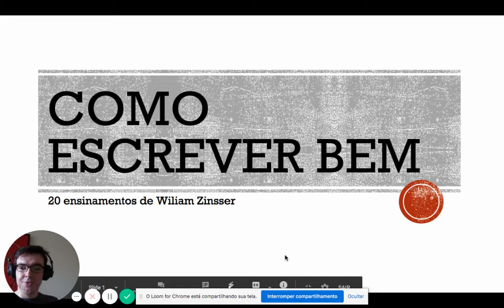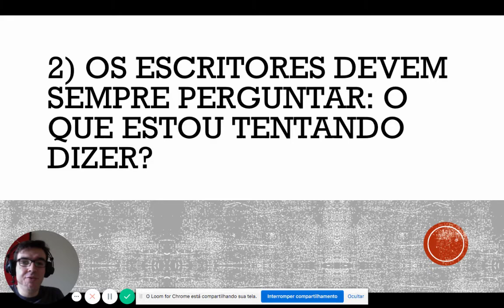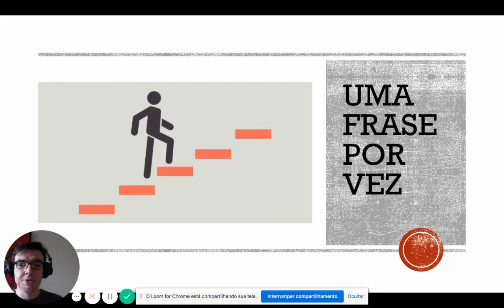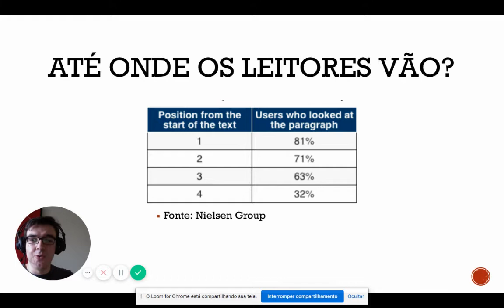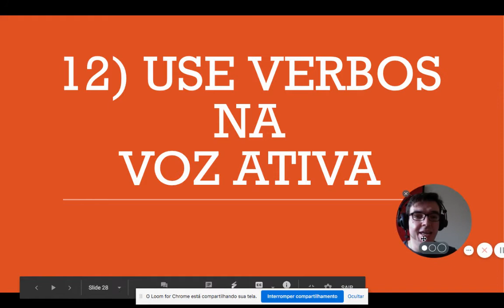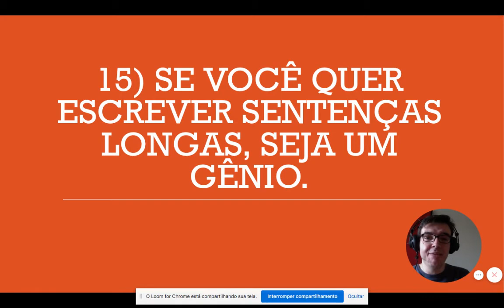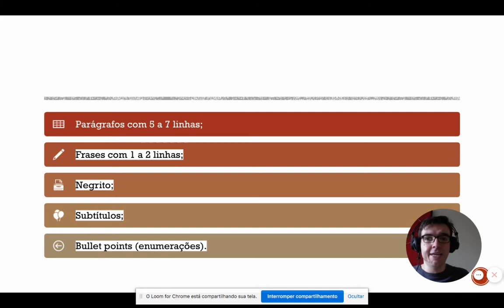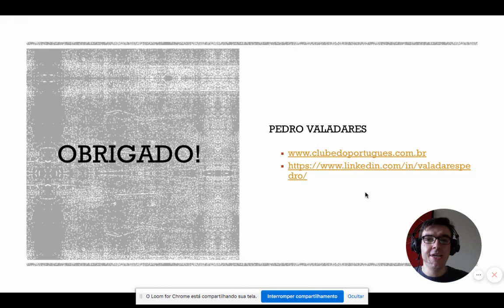Como escrever bem – 20 dicas para melhorar sua escrita agora mesmo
Nesta aula, reuni 20 ensinamentos do livro "Como escrever bem" do professor William Zinsser. Como complemento às dicas, trouxe uma série de estratégias para você melhor sua escrita imediatamente.